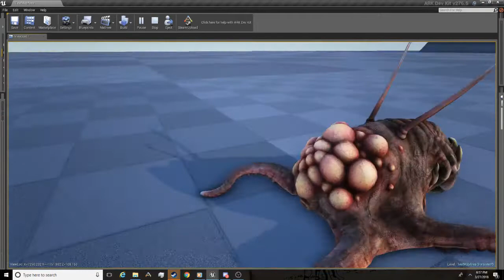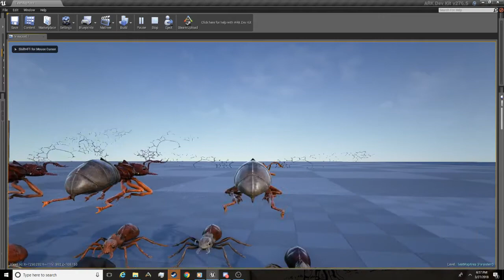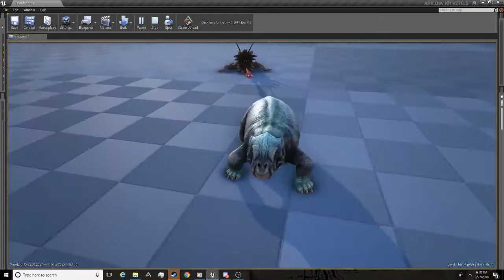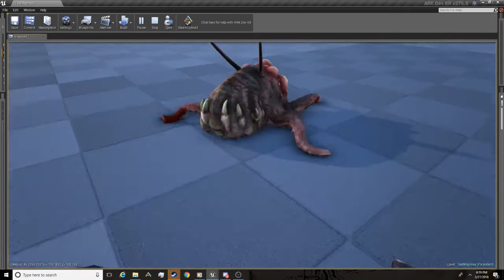Pyria: Mythos Evolved- Nerm Teaser...and Rabbit too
Introducing...

well, i got no special intro here.

Introducing, the NERM!!...and a brief appearance of the Rabbit